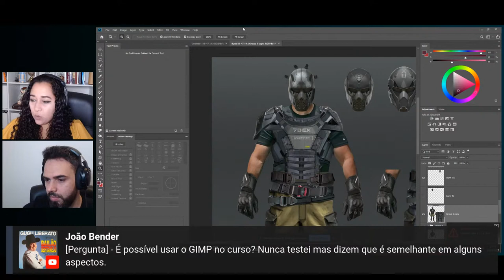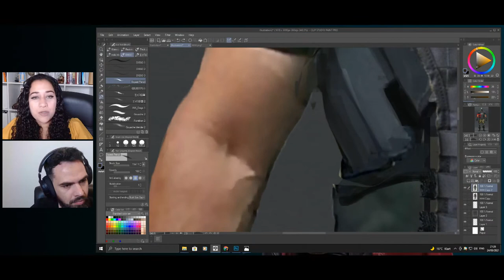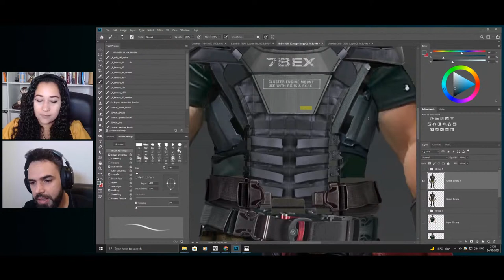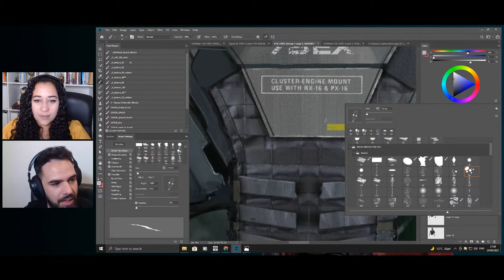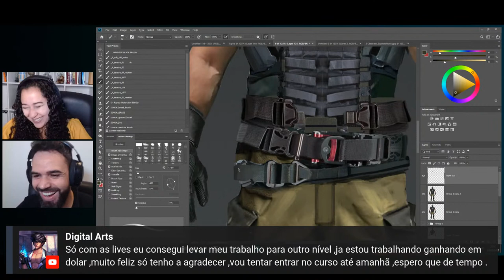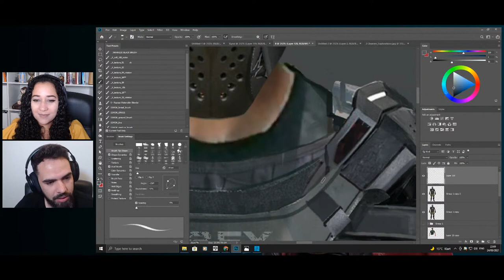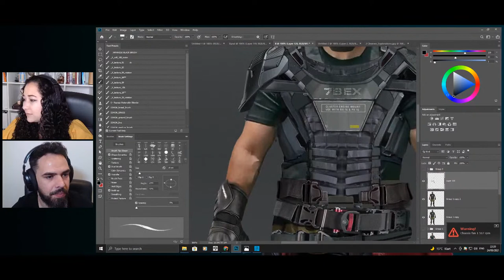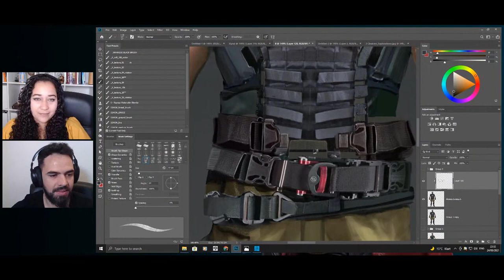LIVE SAI DO MURO - SUAS DUVIDAS RESPONDIDAS - PINTURA DIGITAL E CONCEPT ART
INSCRIÇÕES ABERTAS !!!

As inscrições para o curso Pintura Digital - O Método estão abertas!

O curso é dividido em 3 blocos:
PERSONAGEM
CRIATURA
CENÁRIO

Além do curso, deixa eu te mostrar os bônus que essa turma vai ganhar:
 📌Bônus #1 - Palestra: Preparação de Portfólio
 📌Bônus #2 -Palestra: Primeiro trabalho, como conseguir?
 📌Bônus #3 - Bate papo com Senior Concept Artist do Avatar: Yousaf Ejaz
 📌Bônus #4 - Palestra: CONART(y) Diego de Almeida
 📌Bônus #5 - Minicurso ZBrush
 📌Bônus #6 - Criação de Personagem: ZBrush + Photoshop
 📌Bônus #7 - Minha caixa de Ferramentas
 📌Bônus #8 - Minicurso de Sketch Up
 📌Bônus #9 - Minicurso Jasmine
 📌Bônus #10 - Design de Criaturas
 📌Bônus #11 - Retrato de Personagem
 📌Além disso,o acesso ao GRUPO EXCLUSIVO DE ALUNOS do Facebook onde você pode postar seus exercícios, WIPs e trabalhos para críticas e feedbacks. O grupo é um espaço para troca de experiências, materiais, a fim de crescermos juntos como artistas
⠀📌 Acesso ao ACERVO DE LIVES, ANÁLISES e FEEDBACKs que é um MATERIAL EXTRA que nós disponibilizamos dentro da plataforma do curso.
Temos um número limite de alunos que queremos receber nessa turma. Quando esse número bater, a página vai sair do ar.
para ver todas as informações! As inscrições já estão pegando fogo!!! Vai ser incrível receber mais essa turma!